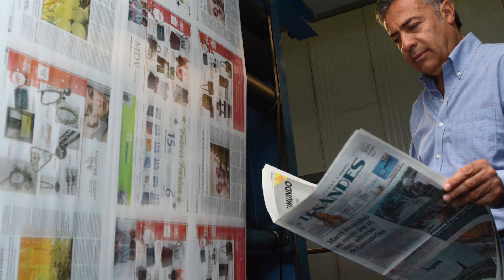Alfredo Cornejo, el gobernador que cuestiona a la dirigencia política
Ciclo Conversando con los Gobernadores Los Andes